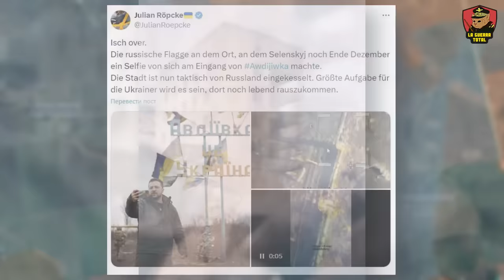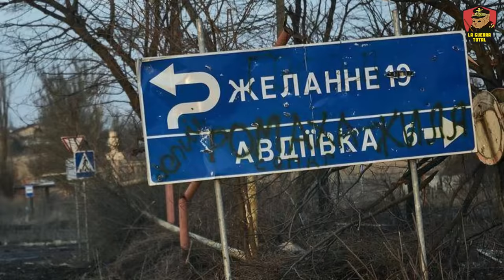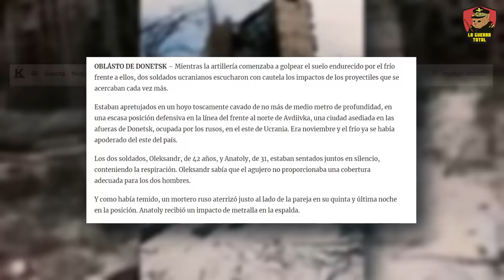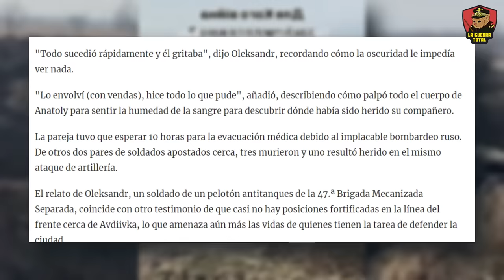🩸 Se RINDEN o mu3ren: ULTIMATÚM ruso al sur de AVDIIVKA⚔️ Guerra de Ucrania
En este video profundizamos en la crítica situación que enfrenta la ciudad de Avdiivka, ahora el epicentro de un conflicto que recuerda a la batalla de Bakhmut. Analizamos el ultimátum ruso que plantea una disyuntiva mortal para las fuerzas ucranianas: rendirse o enfrentar la muerte. A medida que Rusia avanza, ganando terreno y poniendo en jaque las posiciones defensivas ucranianas, exploramos las dinámicas del conflicto, incluyendo las tácticas utilizadas por ambos bandos, y cómo la estrategia militar y las decisiones políticas influyen en el campo de batalla.